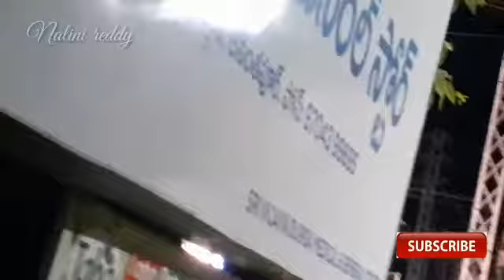అనంతపురం లో వినాయక నిమజ్జనం2019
Nalini reddy